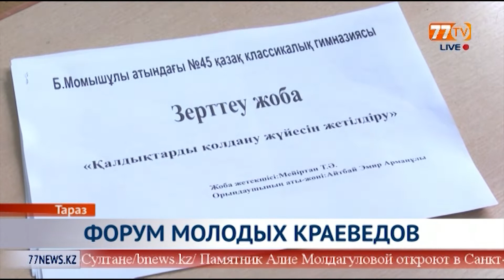ФОРУМ МОЛОДЫХ КРАЕВЕДОВ